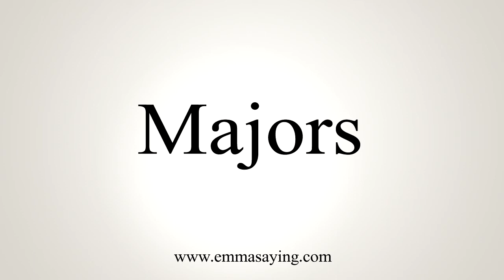How To Say Majors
Learn how to say Majors with EmmaSaying free pronunciation tutorials.